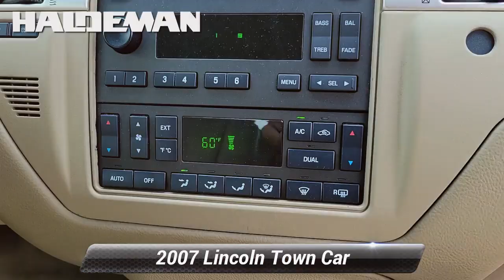Used 2007 Lincoln Town Car Signature, Hamilton, NJ A23585L